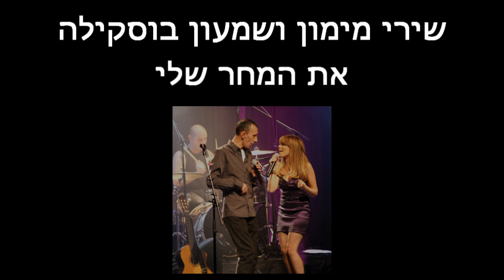ארטיקה | ברכת כלה | את המחר שלי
ארטיקה מציגה בפניכם ברכת כלה בעריכה אישית, והפעם לצלילי "את המחר שלי" בביצוע שירי מימון ושמעון בוסקילה. רוצים ברכה כזאת גם?